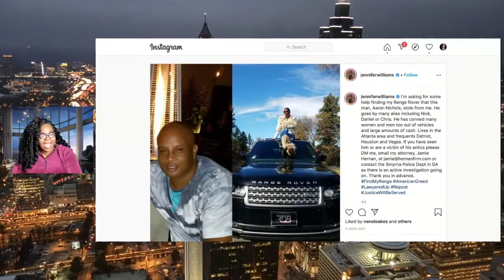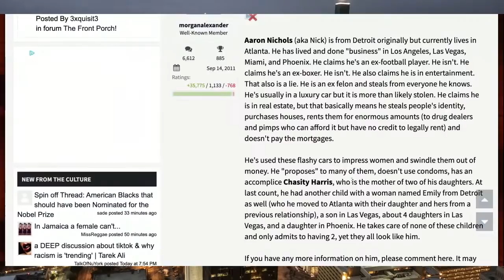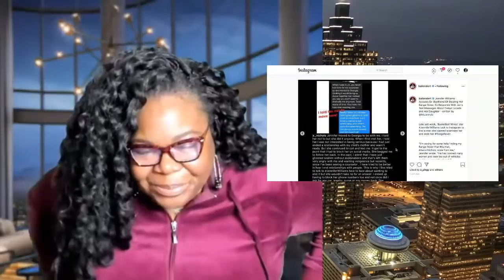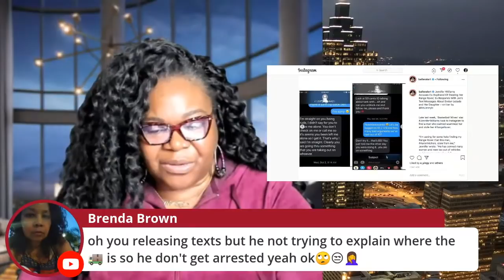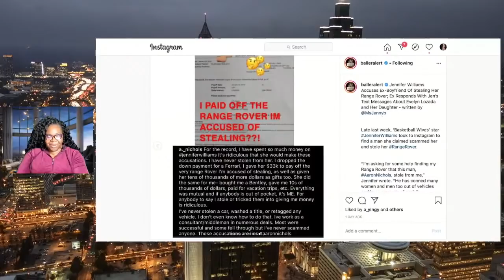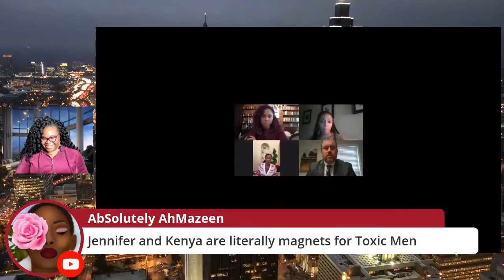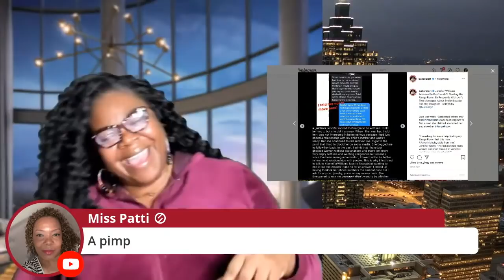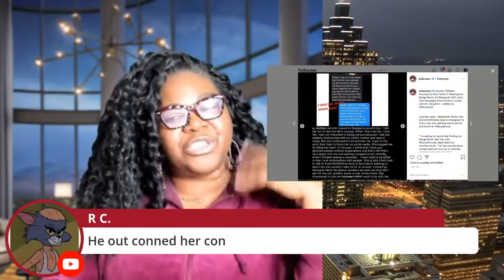Jennifer Williams Stolen Range Rover | LEAKED TEXTS | EXPLOSIVE New Details!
Jennifer Williams of Basketball Wives was reportedly conned out of her Range Rover by an Atlanta man she was dating.  Williams posted a lengthy open letter on social media asking subscribers to help her in finding the man responsible for her disappearing luxury vehicle.  The man, Aaron Nichols, has now responded in kind, and released a slew of text messages meant to humiliate the reality star.
It’s also been revealed that he’s pulled the same SCAM on other women (and men) in the past... ALLEGEDLY.

*** SUPPORT ***

*** READ ME! ***

*** Mailing Address ***

*** FOLLOW ME ***